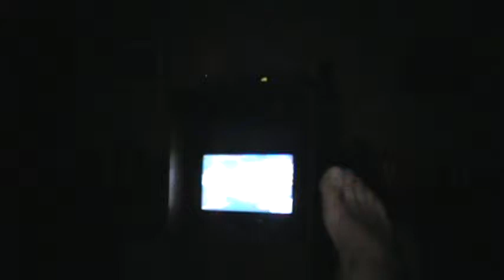BULB (Episode 1075)